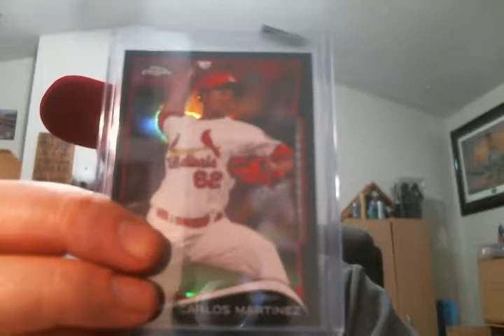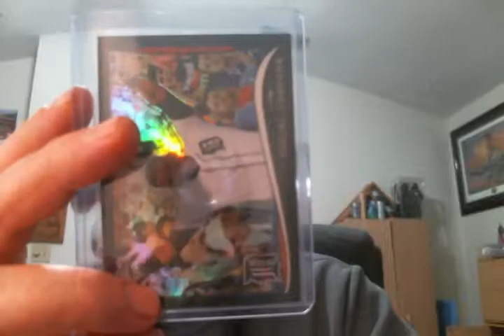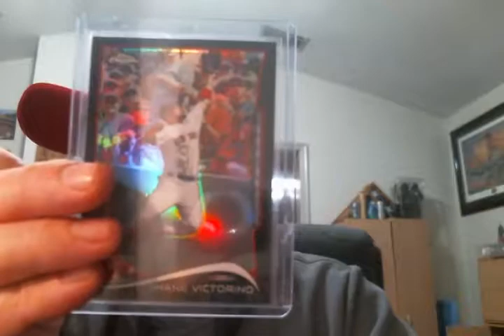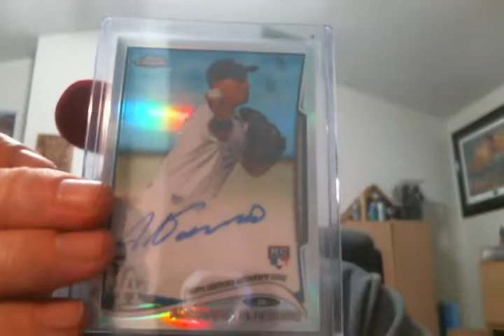SHEPSCLASSICS 2014 Topps Chrome 6 Box 1/2 Case eBay Break 11/22/14 *Recap